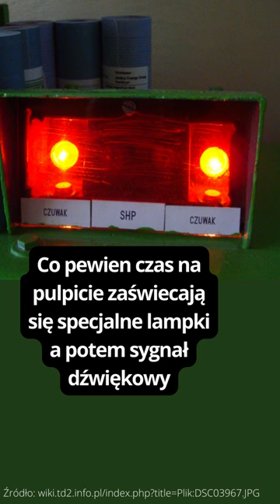Czuwak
To czuwak. Sprawdza, czy prowadzący pojazd jest przytomny. Co pewien czas na pulpicie zaświecają się specjalne lampki a potem sygnał dźwiękowy. Jeśli prowadzący pojazd nie zachowa czujności i nie wciśnie przycisku - pojazd awaryjnie się zatrzyma. Istnieją różne wersje. Czasami przycisk musi być cały czas wciśnięty.